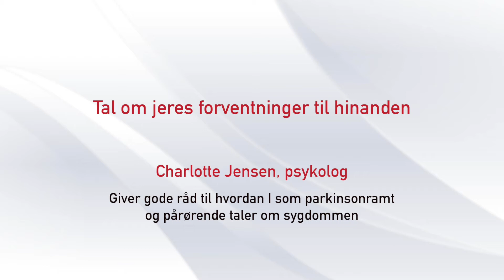Tal om jeres forventninger til hinanden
Parkinson kan have stor betydning for et parforhold eller et ægteskab. For at undgå konflikter og misforståelser kan det hjælpe at sætte ord på jeres forskellige behov og forventninger til hinanden.
Psykolog Charlotte Jensen giver gode råd til, hvordan I som parkinsonramt og pårørende taler om sygdommen.